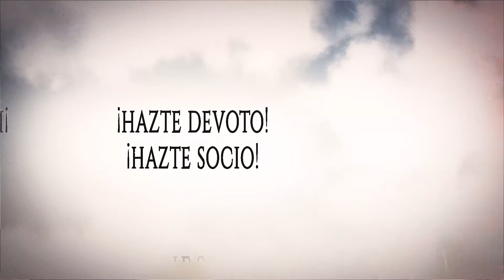Novena en honor a la Virgen de los Llanos 16 mayo 2022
Quinto día en el Solemne Novenario en honor a la patrona de Albacete y de su Diócesis.